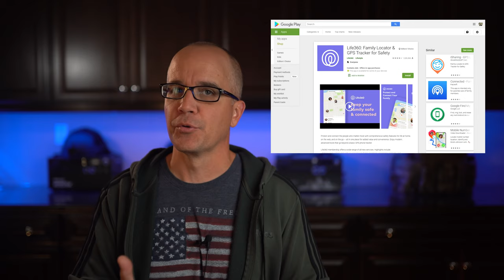Prepare for Possible Riots Derek Chauvin Verdict